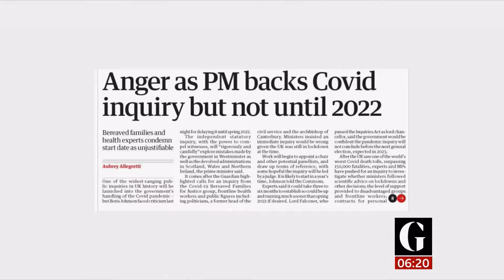Coronavirus (Covid-19) & newspaper headlines (see description) (UK) - BBC News - 13th May 2021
1) We'll never give up, Maddie.
2) Inquiry into UK Covid handling won't begin until 2022.
3) Mayoral election triggers bu-election - sister to run for it.